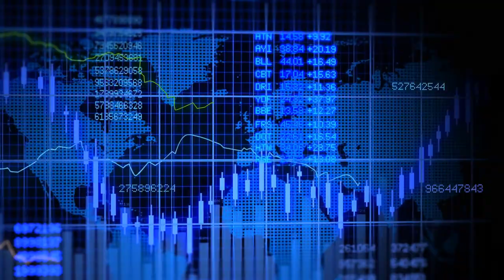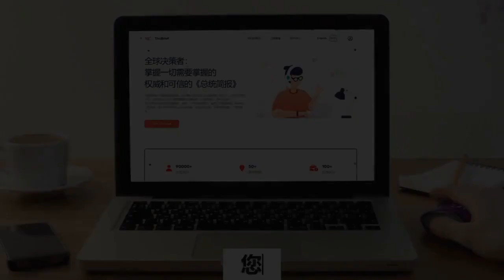OpenAI非常便携；在迈阿密海滩的艺术周，迷失并重新找到自己在这位艺术家的迷宫中；谷歌的新AI模型使纳斯达克飙升，安德鲁“Twiggy”福雷斯特加大清洁能源运动力度，澳交所预计将下跌：AI簡報202